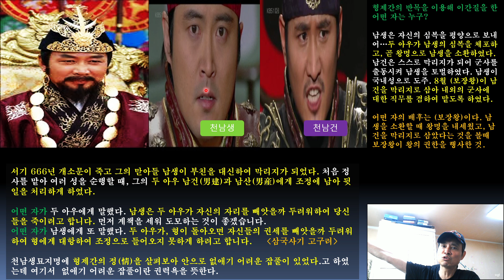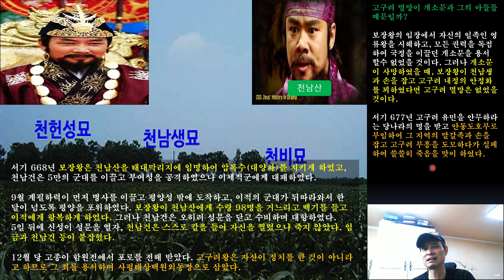[역깬TV] 고구려 멸망은 이 사람 때문이다.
고구려 멸망의 원인 제공자가 우리가 알고 있던 연개소문 아들들의 자중지란이 아니라, 이 사람 때문입니다